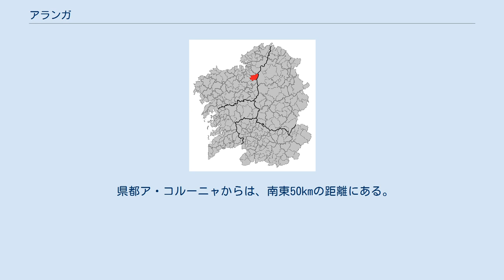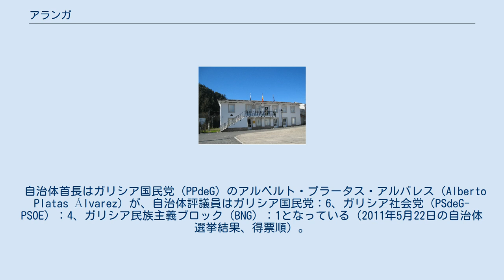アランガ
アランガ（Aranga）はスペイン、ガリシア州、ア・コルーニャ県の自治体。
コマルカ・デ・ベタンソスに属する。
住民呼称はarangués/-esa。
 アランガは、ア・コルーニャ県の東部に位置し、コマルカ・デ・ベタンソスに属する。
面積は119.6km2で、北はイリショーアとモンフェーロと、東はギティリス（ルーゴ県）と、南はクルティスと、西はオサ・ドス・リオスとコイロスの各自治体と接している。
自治体内をマンデオ川が流れる。
 県都ア・コルーニャからは、南東50kmの距離にある。
平均高度はおよそ海抜262mである。
 アランガはベタンソス司法管轄区に属す。
 サン・ビトリオ礼拝堂の周辺にはドルメンやカストロなど先史時代の遺跡が残されている。
またコスタ・ド・サルにはペトログリフや古墳、その他の遺物が残されている。
 フェルベンサス教区にはバジョ、カサレージョス、コトーラスの3つのカストロが残されている。
また、斧や矢じりなどの遺物も発見されている。
 ムニフェラル教区でもカストロが発掘されている。
 自治体首長はガリシア国民党（PPdeG）のアルベルト・プラータス・アルバレス（Alberto Platas Álvarez）が、自治体評議員はガリシア国民党：6、ガリシア社会党（PSdeG-PSOE）：4、ガリシア民族主義ブロック（BNG）：1となっている（2011年5月22日の自治体選挙結果、得票順）。
 アランガは6つの教区に分けられる。